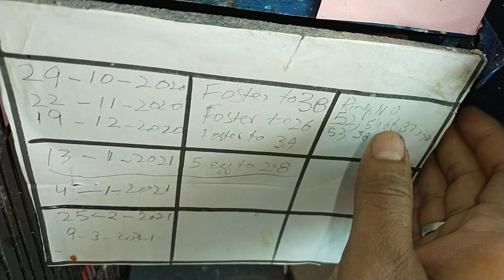summer season breeding tips | summer diet | summer season health and care | must watch